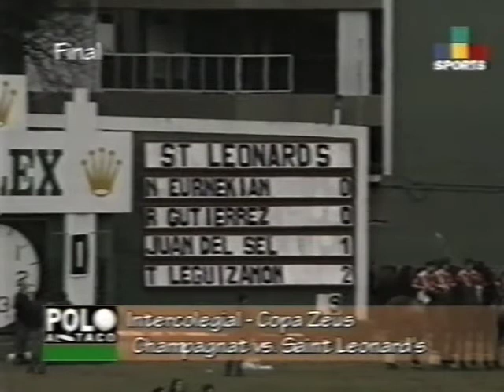Polo al Taco 2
Polo en el recuerdo: segunda entrega del programa Polo al Taco.